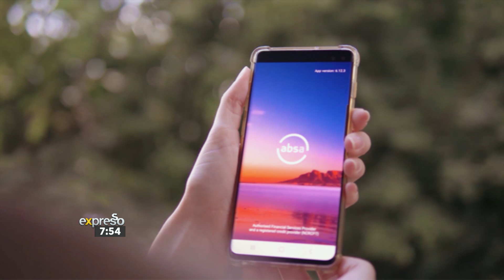Empowered Executives Women Making Waves at Absa - By ABSA